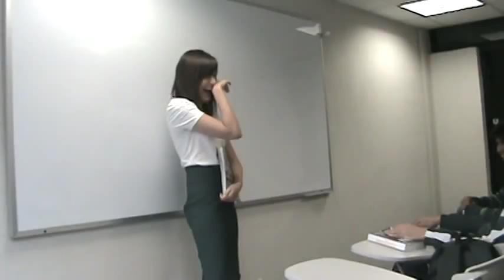Nidia's Book 27072011.MPG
Presentation for the level 6 Business Class.